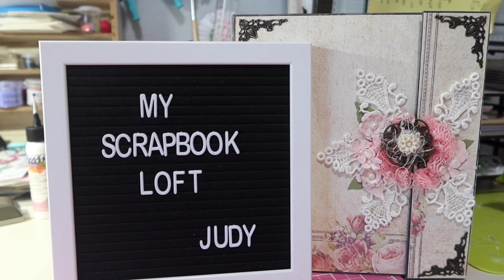VR: Judy @MyScrapbookLoft Giveaway Ends June 3 🌴🌴🌴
My Scrapbook Loft